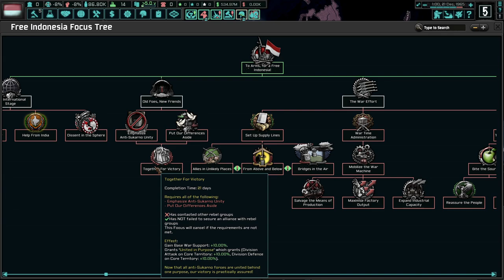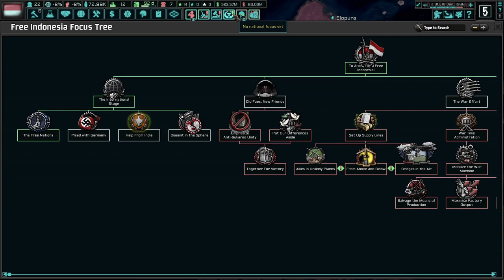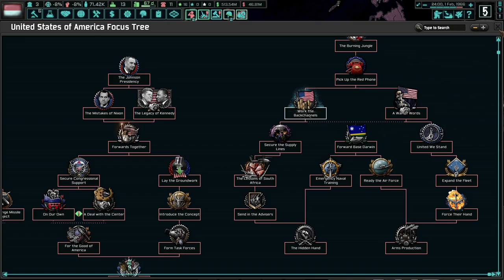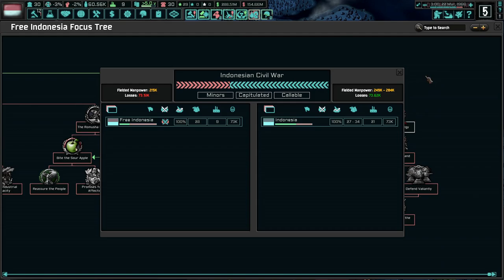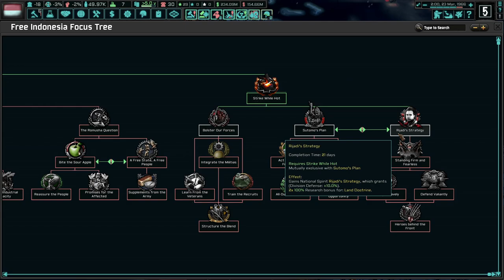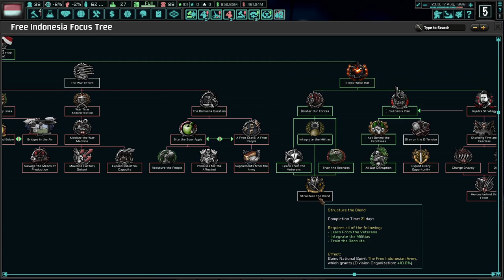Free Indonesia Shall Not Be Defeated! (EPILOGUE) Hoi4 TNO: Last Days Of Europe, Free Indonesia #4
Indonesia is shackled to the Empire of Japan since the end of the Second World War. No matter what, we must be stable and make Indonesia more powerful and influential. We shall make Indonesia unbreakable, even if that means we must have a civil war!